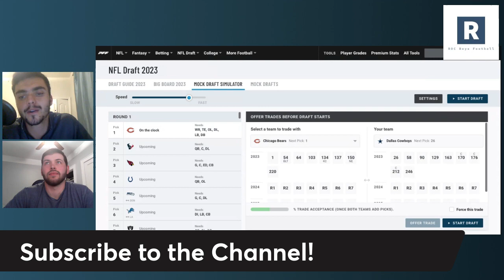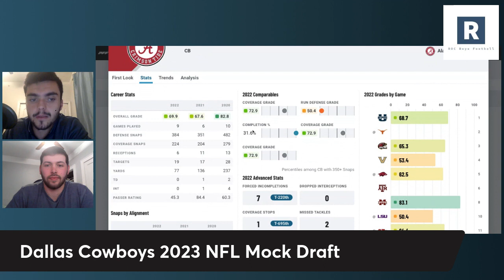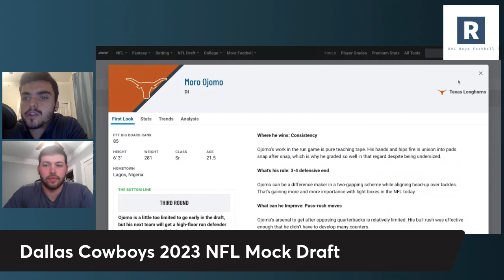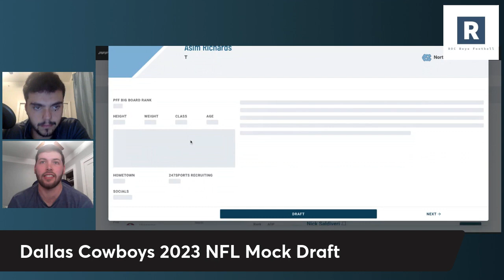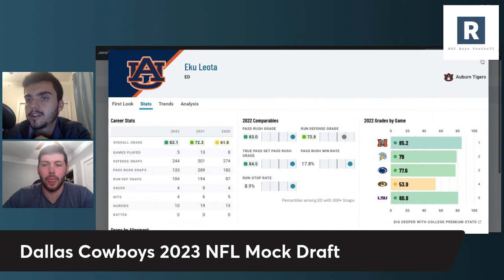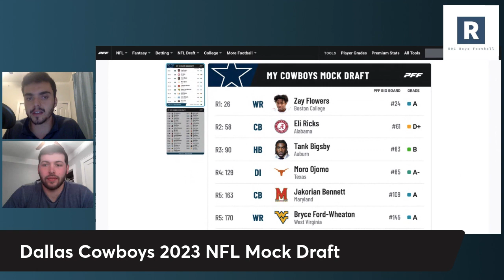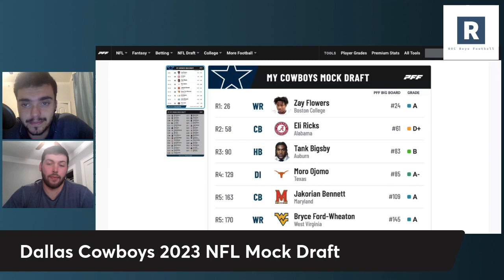Dallas Cowboys 2023 NFL Mock Draft (7 Rounds)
ROC Boys breakdown another Dallas Cowboys 2023 NFL Mock Draft.
Zay Flowers and Tank Bigsby add some play making to the offense.